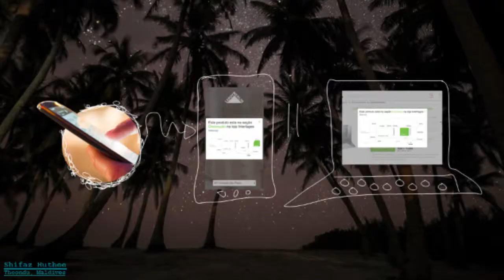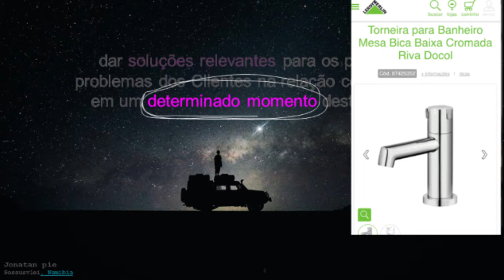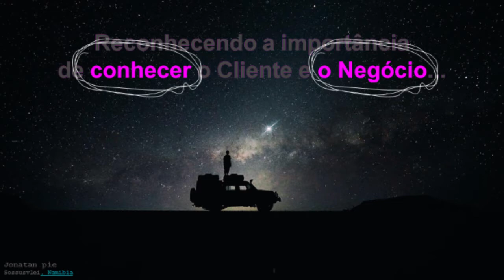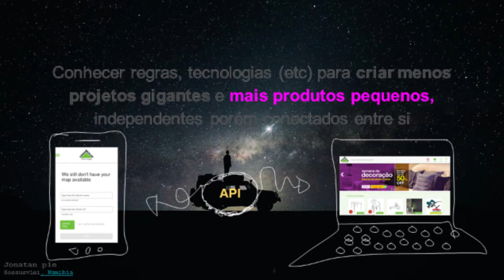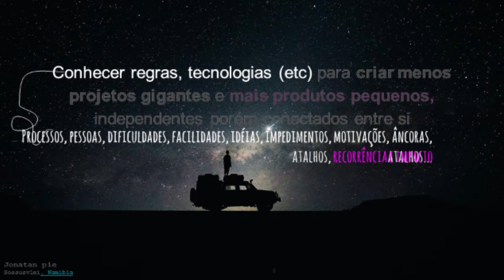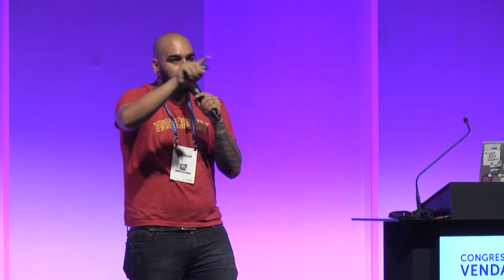Merchandising digital no ecommerce - Tiago Rosa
Tiago Rosa, UX Supervisor na Leroy Merlin fala sobre Merchandising digital no e-commerce: curadoria de produtos + experiência do cliente no Congresso E-Commerce Brasil VENDAS 2017.